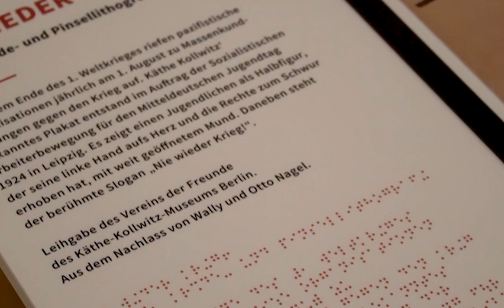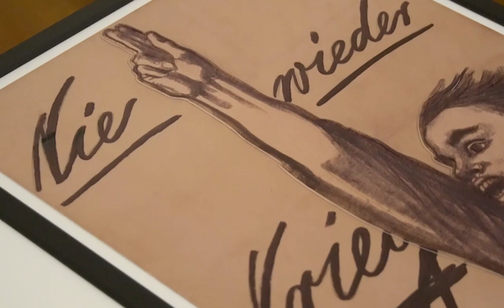Digitaler Spaziergang „Mit Händen sprechen“ // Käthe-Kollwitz-Museum Berlin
"Käthe Kollwitz -  Mit Händen sprechen“
Aus der Museumssammlung

Eine Ausstellung des Käthe-Kollwitz-Museums Berlin
Eröffnet am 8. November 2020.

Ausstellungsidee: Barbara Antal
Kuratorinnen: Dr. Josephine Gabler und Astrid Böttcher
Art Handling:  Ingo Gorny

© Käthe-Kollwitz-Museum Berlin 2020

Narration: Dr. Josephine Gabler
Produktion: Barbara Antal

Die Produktion dieses Videos wurde ermöglicht durch dem Bundesverband Soziokultur e.V.
Projektbüro NEUSTART KULTUR.